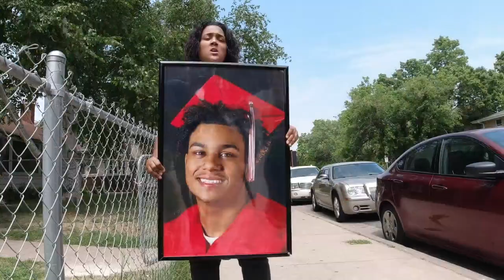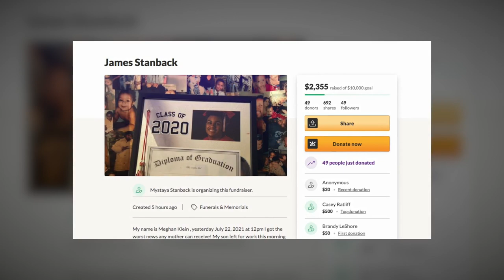Family Speaks Out After 19-Year-Old Killed In Forklift Accident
James Stanback was operating a forklift at Menards when a pallet of lumber fell, pinning him underneath, Jennifer Mayerle reports (2:10). WCCO 4 News At 6 - July 23, 2021